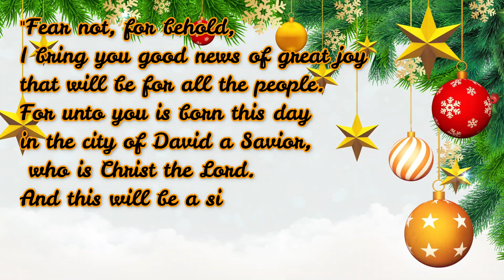Kaarirul Velayil | காரிருள் வேளையில் | Grand Father & Grand Daughter Duo | Mr.Bijili Sam Raj